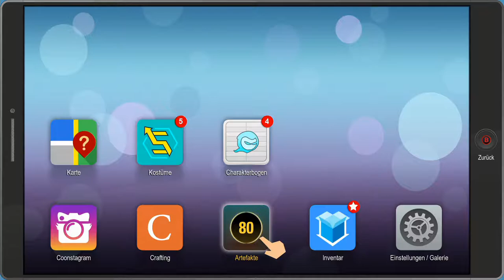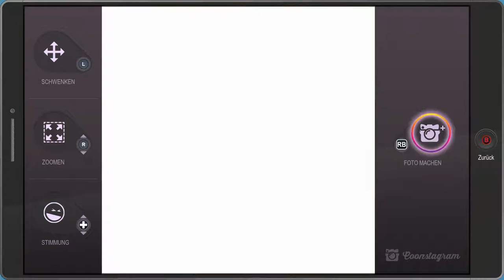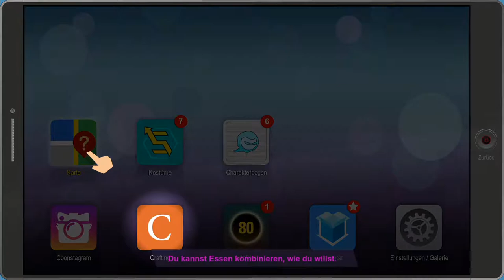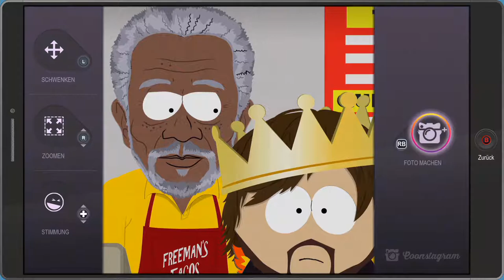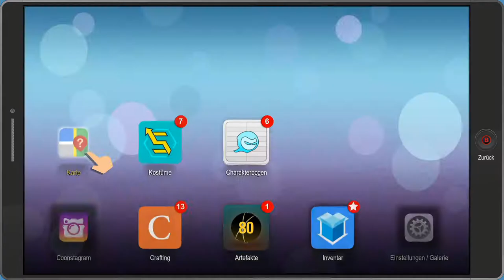South Park Die rektakuläre Zerreißprobe Gameplay #06